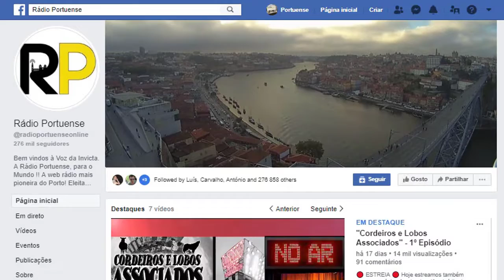Dificuldades no Porto vs Dificuldades na quarentena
Neste segundo episódio, a Angélica fala-nos também de algumas expressões de Viana do Castelo e de algumas que não conhecia aqui no Porto.

Ajudem a Angélica e comentem com algumas palavras e expressões portuenses.